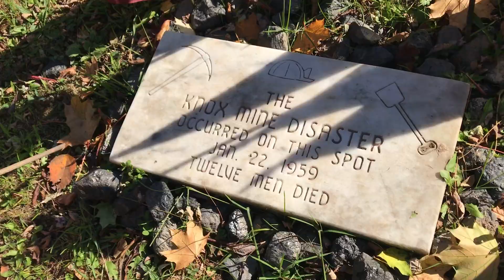Knox mine disaster monument. NOVEMBER 4th 2020